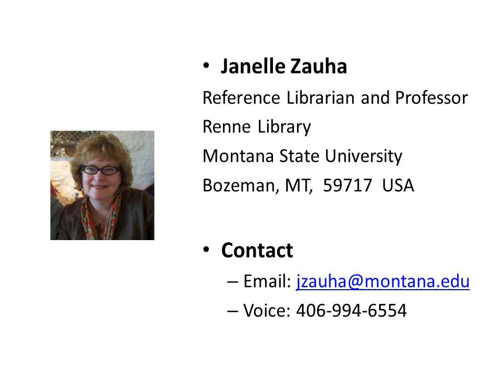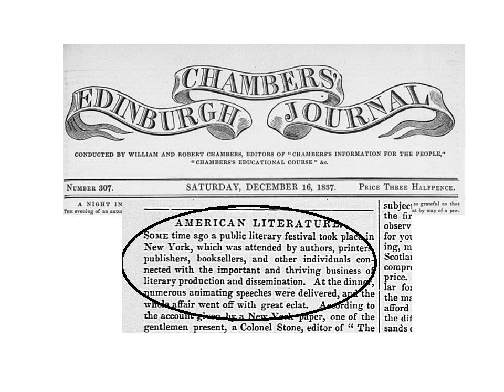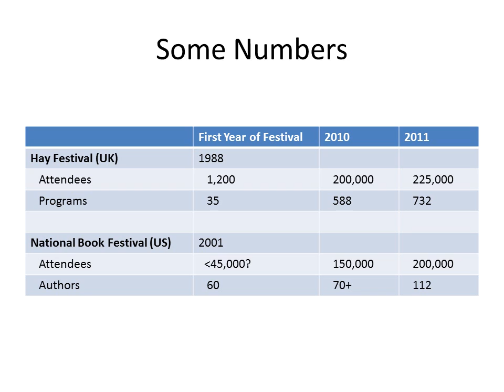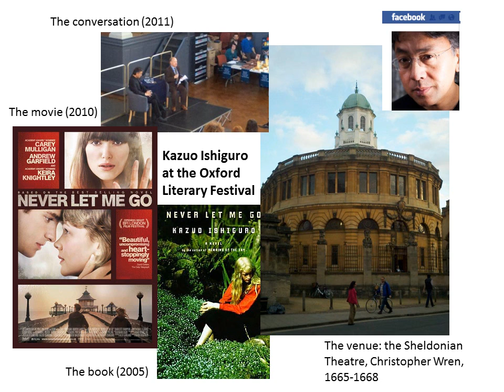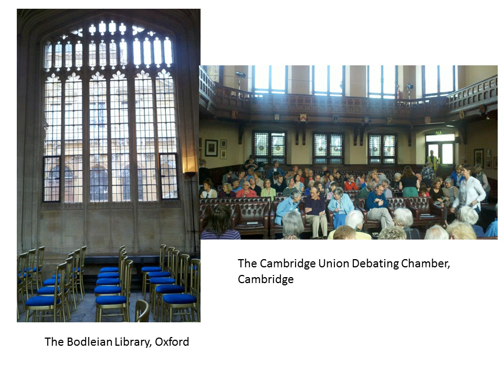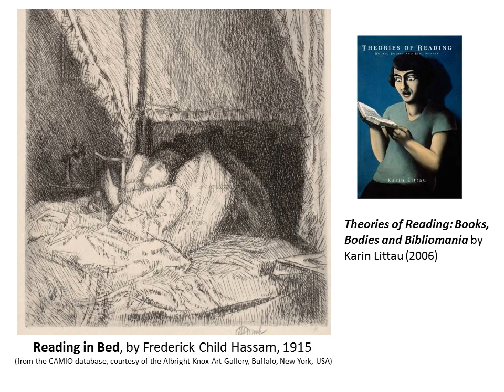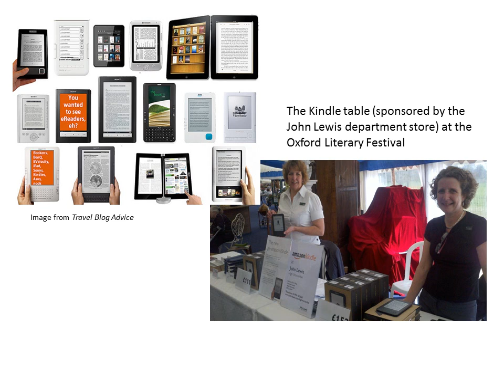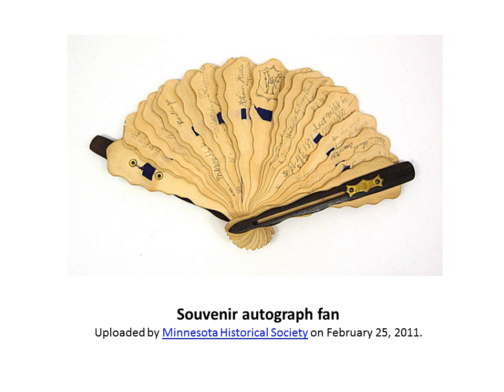The Now and Future Festival: Literary Performance and the Disembodied Book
The willingness of readers and authors to embrace new formats is clearly affecting many aspects of book life, including the gathering commonly known as the literary or book festival. This paper explores current trends in the electrification and amplification of the literary festival and speculates on its future. It focuses on several long established English festivals such as the Bath Literature Festival and the Hay Festival.

The rich format of the literary festival accommodates the needs and ambitions of many, providing a stage on which the desires of readers, authors, publishers, librarians, sellers, and fetishists alike can be enacted. In addition to its commercial aspects it is a unique public performance of the solitary activities of reading, writing, and research. But how much of its appeal is dependent on the physical book? Will we stand in line to have the author sign our iKindle in the future? How will the demographics of the festival change? This paper explores such questions from the reader-participant's position, considering trends in electronic promotion and delivery, and new options for participation and attendance. It is based upon recent research and participation in selected major literary festivals in England. (By: Janelle Zauha: Reference Librarian / Professor, The Libraries, Montana State University)